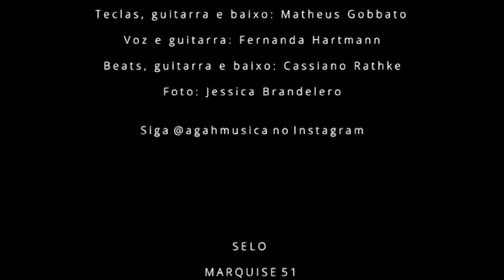Fernanda Agah - Fim do Mundo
Artista: Fernanda Agah
Selo: Marquise 51

Gravado, mixado e masterizado por Cassiano Rathke no seu home studio e no Estúdio Marquise 51

Teclas, guitarra e baixo: Matheus Gobbato
Voz e guitarra: Fernanda Hartmann
Beats, guitarra e baixo: Cassiano Rathke
Foto: Jessica Brandelero

Siga:  Fernanda Agah on instagram

Lançamento: 23/04/2020